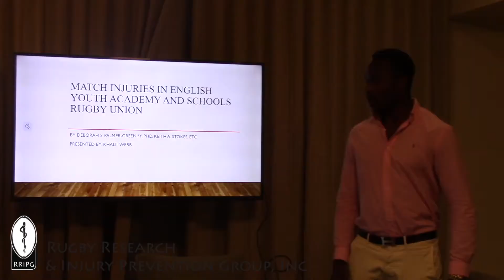Daniel Wood | STORIES & AFFIRMATIONS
Daniel Wood has been interning with RRIPG since 2017. He is currently a Performance Nutritionist at Durham University in the UK. In this video, he shares some of his thoughts and experiences about working with RRIPG.

Youtube: Rugby Research & Injury Prevention Group, Inc.